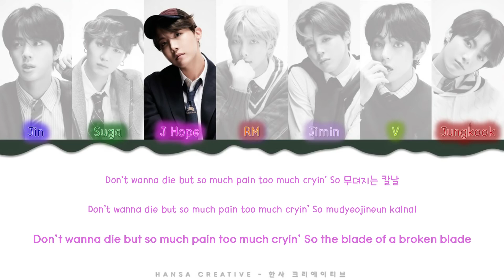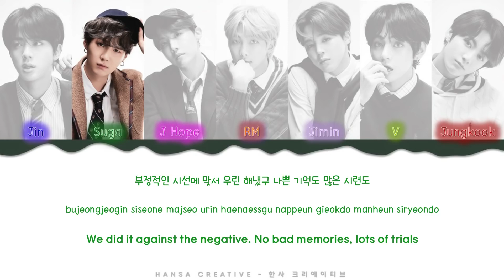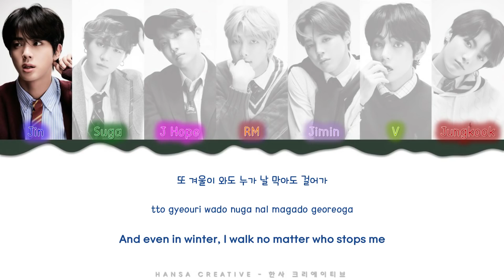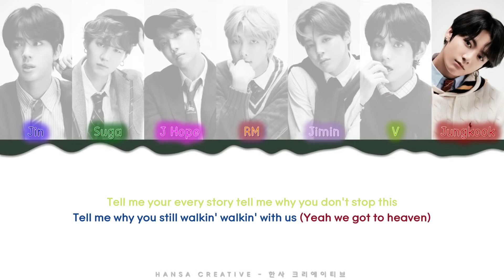BTS - We Aer Bulletproof Lyrics